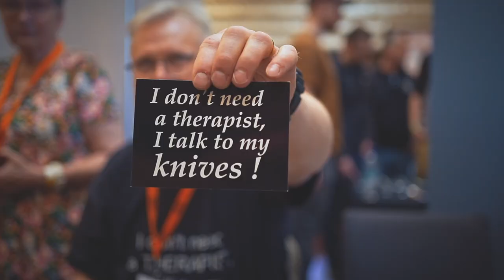KNIFE - The Solingen Blade Fair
Die Welt der Klingen zu Hause in Solingen!
The World of Blades at Home in Solingen!

Eindrücke von der KNIFE 2023, der Klingenmesse in Solingen.
Organsiert vom Deutschen Klingenmuseum Solingen.

Impressions from KNIFE 2023, the Solingen Blade Fair.
Organised by Deutsches Klingenmuseum Solingen.